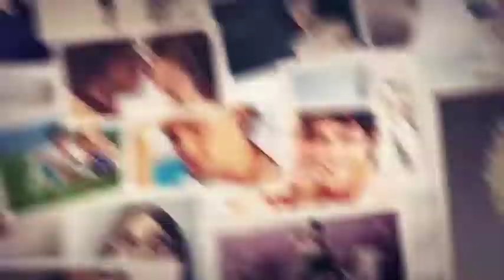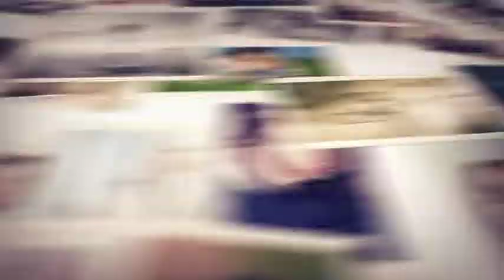Happy Family Moments | Wedding slideshow